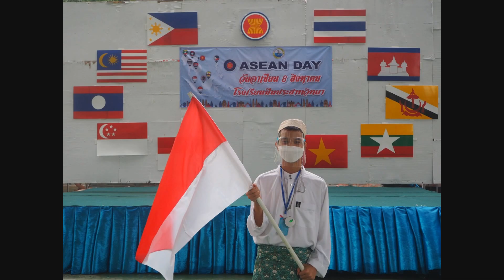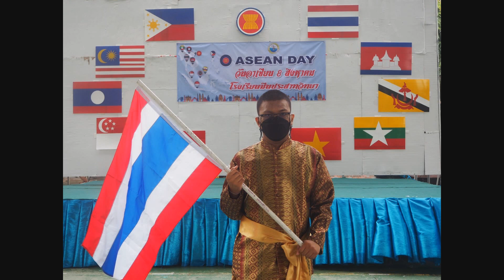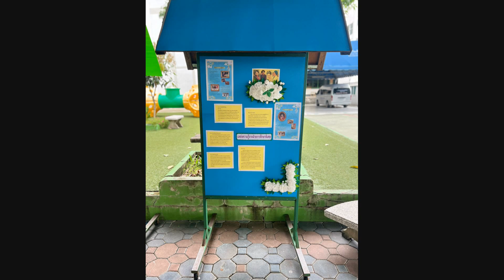เด็กพิเศษ​ เดินแบบ​ วันงานอาเซียน​ Ep.2